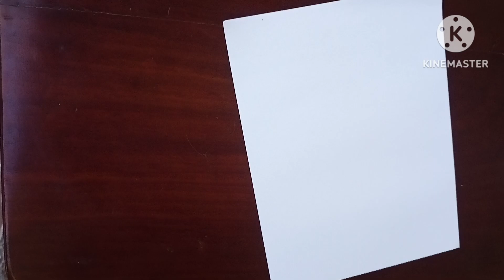HAPPY CHRISTMAS 🎁,🔵🌲|CHRISTMAS CARD